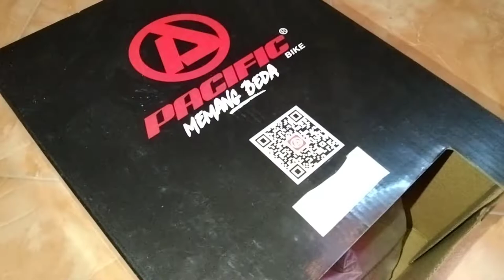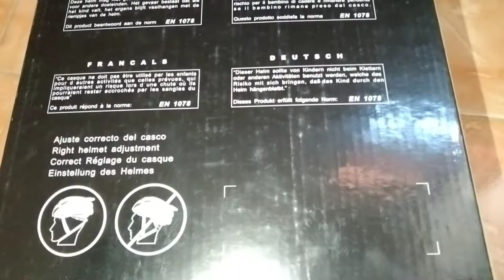Unbox & Review Helm sepeda Pacific !!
helm sepeda anak ini di toko Sepeda di jual berkisar 100 ribuan ya teman² ,, Pacific bike selain harga nya yang terjangkau juga memiliki kesan menarik untuk di pakai harian Anak . . .